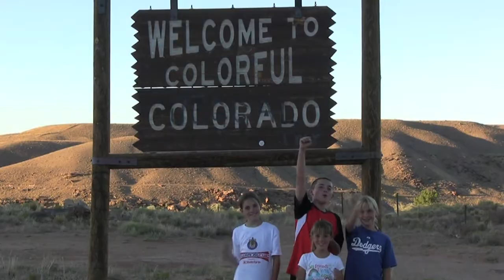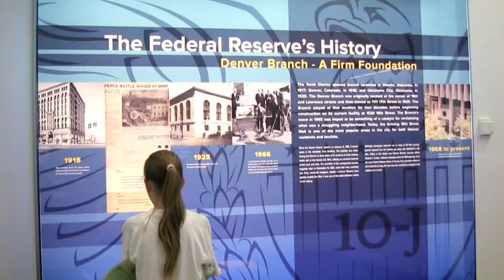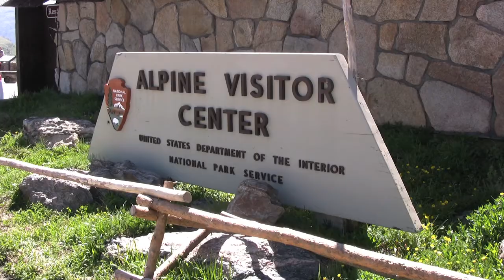Colorado Denver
In this episode of Cheap Family Travel Tips Nick, Regan, Maggie, and Kate visited the wonderful city of Denver Colorado.  We found a lot of fun things to do in Denver downtown, including cycling along the South Platte River, a Colorado Rockies game at Coors Field, visiting the MLS Colorado Rapids at Dick's Sporting Goods Park, Hammonds Candy Factory, the US Mint, 16th Street Mall, and the Capitol Building. There are also many great things to do around Denver, Colorado, like visiting the Red Rocks Amphitheater or going to Golden, CO to visit the Coors Brewery or the Buffalo Bill Museum and Grave site. If you're up for a little further drive, don't miss rafting in Colorado with Wilderness Aware Rafting and Rocky Mountain National Park, just two hours away.  If you're looking for a great family vacation in Denver, Colorado, or if you want more Denver, Colorado information, check out the city's tourist information Cheap Family Travel totally recommends a stay in Denver!